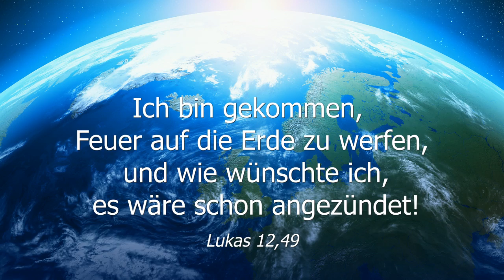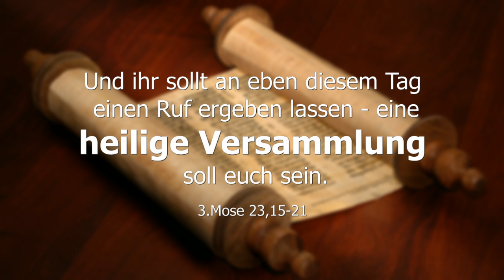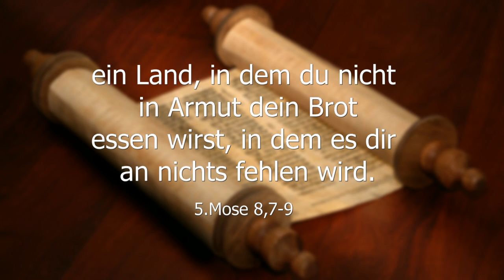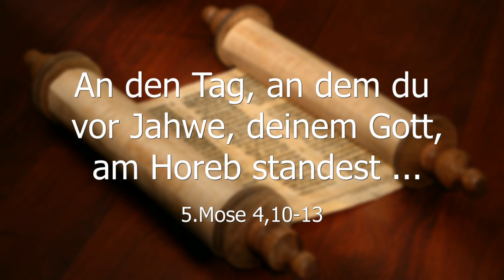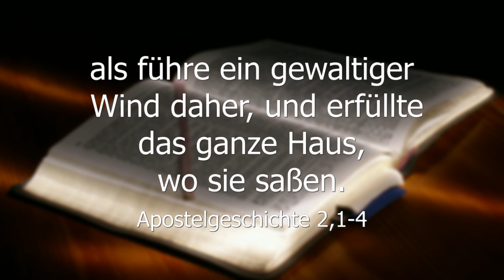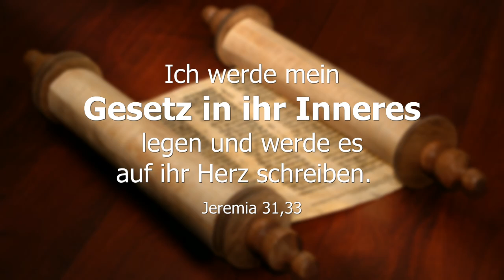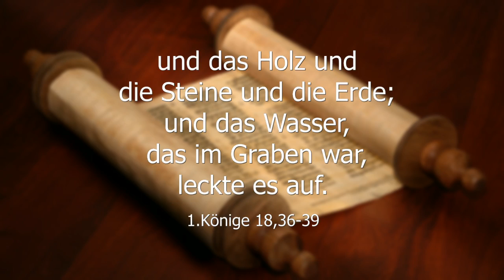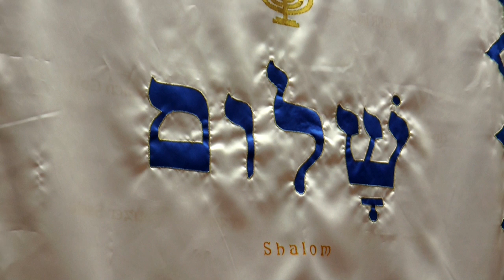Feuer vom Himmel • Pfingsten – Schawuot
Eine Botschaft für jeden, der ein Verlangen danach hat, „Mehr“ von Gott in seinem Leben freigesetzt zu sehen.

Während der Konferenz „Pfingsten – Schawuoth • Der Tag des Feuers“ sprach Martin Baron im Mai 2015 über den komplexen und faszinierenden Zusammenhang zwischen dem alttestamentlichen Schawuoth und dem neutestamentlichen Pfingsten.

Beide Tage stehen in faszinierender Weise für „Feuer vom Himmel“. Der Herr ließ im Alten Testament sein Feuer – als Zeichen seiner Gegenwart – genau an den Ort fallen, den er sich als seine Wohnstätte auserwählt hatte.

Als Tempel des Heiligen Geistes (1.Korinther 3,16; 6,19) sind wir heute der Ort, den Gott als seine Wohnung erwählt hat. Er will diesen Tempel immer mehr mit seinem Feuer und seiner Herrlichkeit erfüllen.

Deshalb gilt dieses Feuer vom Himmel für uns – hier und jetzt!